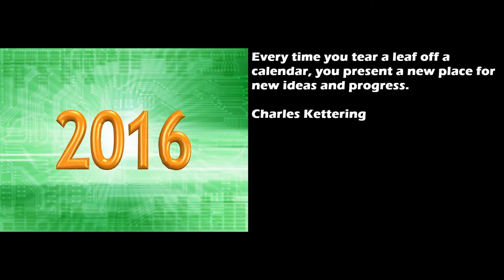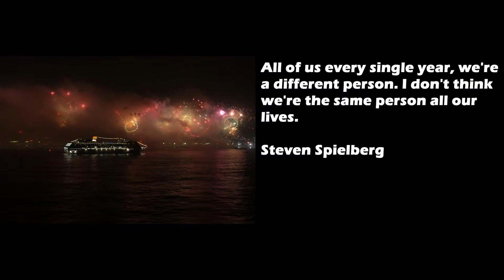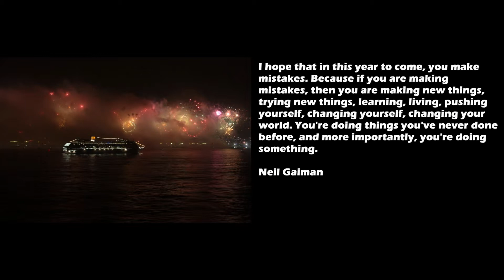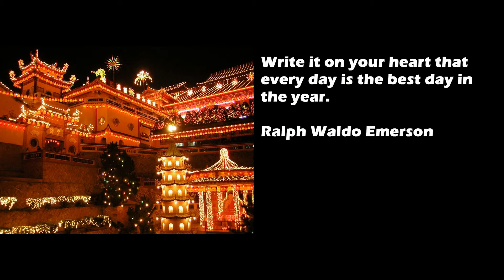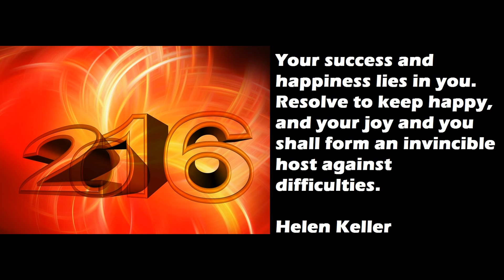Happy New Year Quotes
NEWS VIDEOS wish you a very happy and prosperous new year. Happy New Year to You and to Your whole family and friends.